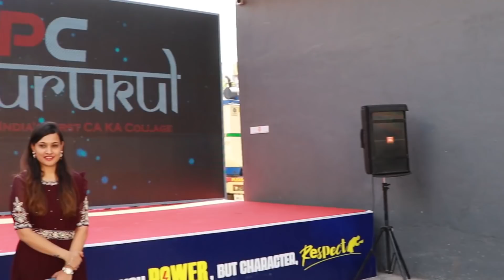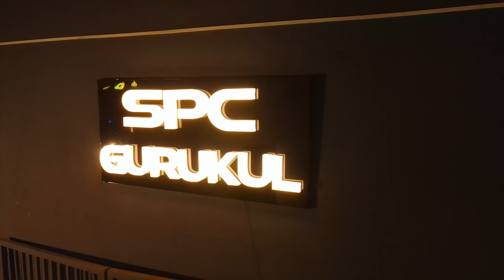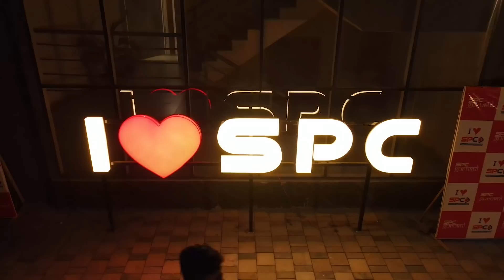HIGHLIGHTS OF THE GRAND OPENING OF SPC GURUKUL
Hello Friends,